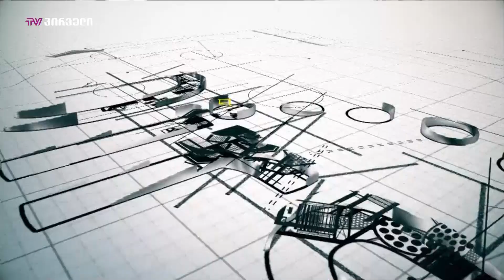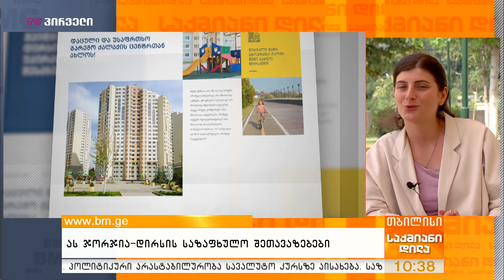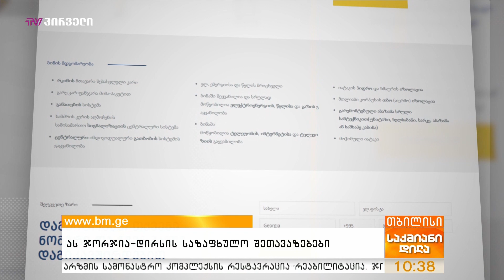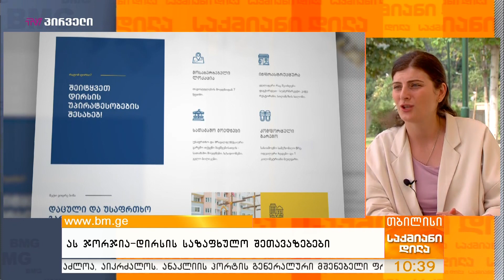ას ჯორჯია-დირსის საზაფხულო შეთავაზებები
სტუმრები: ლიკა ქარდავა - propertygeorgia.ge, დამფუძნებელი და მმართველი;
ქეთი ფაჩულია - "ას ჯორჯია-დირსი", საზოგადოებასთან ურთიერთობის მენეჯერი;